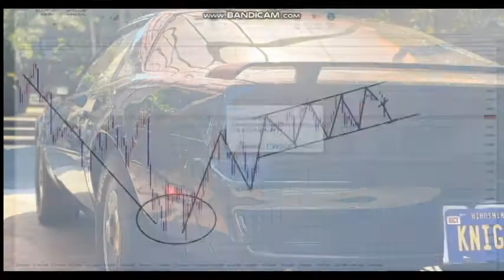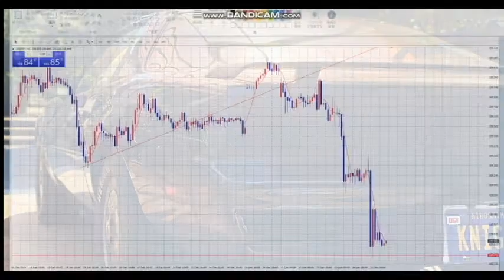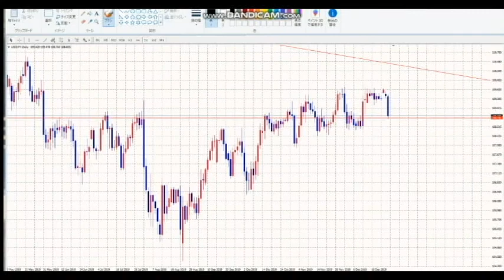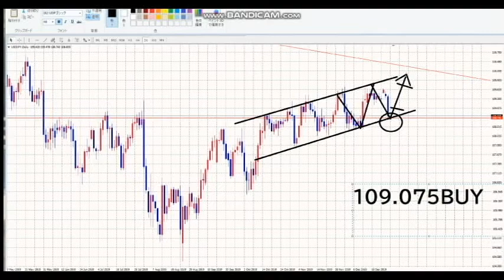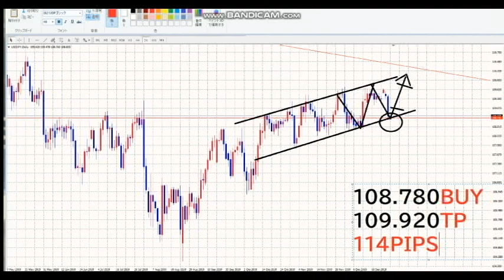【FX】無敵のFX完成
40歳からYOUTUBEを始めました。
４６歳で憧れのトランザム・ナイト2000仕様を購入できました。
40歳⇔23歳：年の差結婚できました！
ありがたや、ありがたや。
47都道府県視聴者様に会いに行く旅も実現。
2019年10月は初めての息子をわが人生に向かえます。

2020年も速稼塾は儲かるネタ満載です！